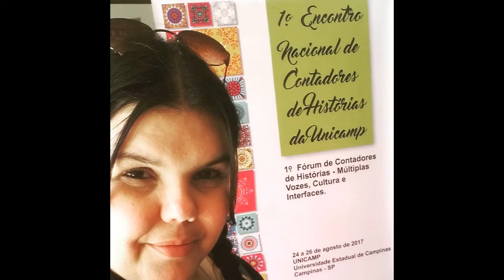CRIS TAVARES - FELIZ ANIVERSÁRIO